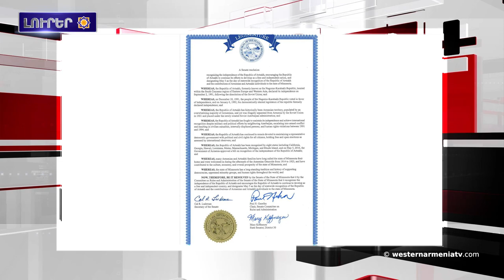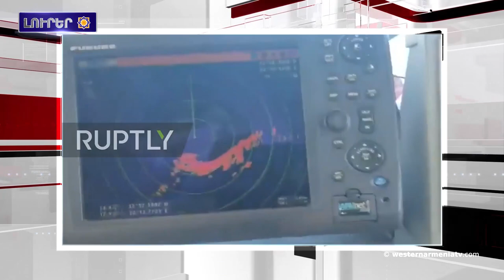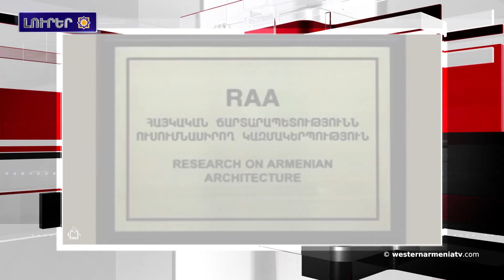Արեւմտեան Հայաստանի սեւ վարդերը կանաչ մրցակից ունին.Լուրեր 06-05-2020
1.Արեւմտեան Հայաստանի սեւ վարդերը կանաչ մրցակից ունին
2.ԱՄՆ-ի Մինեսոտայի Սենատը բանաձեւ ընդուներ է, որով ճանչցած է Արցախի Հանրապետութիւնը
3.Հայաստանի մէջ կորոնավարակով ախտահարման 163 նոր դէպք գրանցուեր է, բուժուած է 24 մարդ
4.Թուրքական ինքնաթիռները Հարաւաֆրիկեան Հանրապետութիւն կը մեկնին դիմակներով, եւ կը վերադառնան զինամթերքով
5.Սուրիոյ Դեմոկրատական Ուժերու շուրջ 2000 զինեալներ տեղափոխուեր են Լիբիա
6.Վանի մէջ առգրաուեր է մեծ քանակի ապօրինաբար որսուած տառեխ
7․Ի հիշատակ ՀՃՈՒ հիմնադիր Արմեն Հախնազարեանի